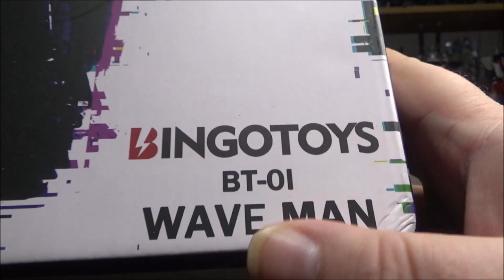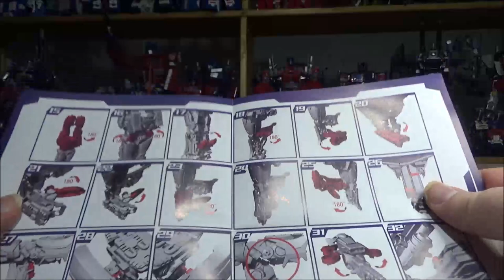[Francais] Revue Video de Bingotoys - BT-01 - Wave Man